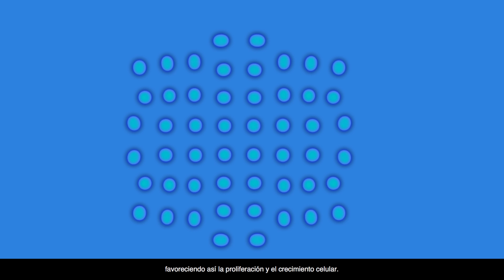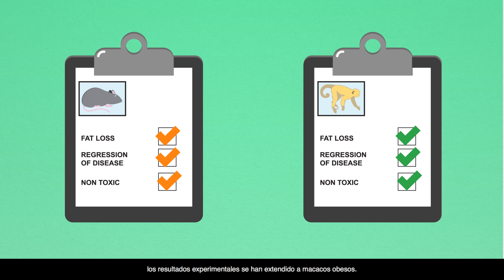El CNIO desarrolla un tratamiento antiobesidad en modelos animales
La obesidad es uno de los factores de riesgo más importantes del conjunto de enfermedades graves que constituyen el síndrome metabólico. Los investigadores del CNIO, dirigidos por Manuel Serrano, han conseguido reducirla utilizando un fármaco que inhibe la acción de la enzima PI3K.